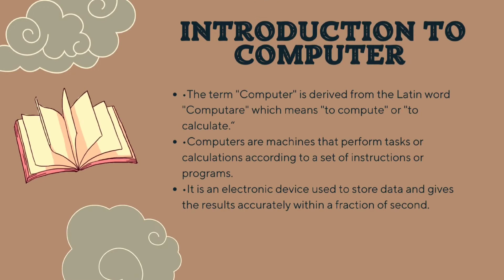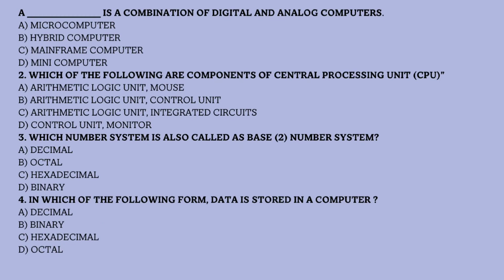Computer Science Basics 01 Short Notes By AGRI Grovestudies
Basics